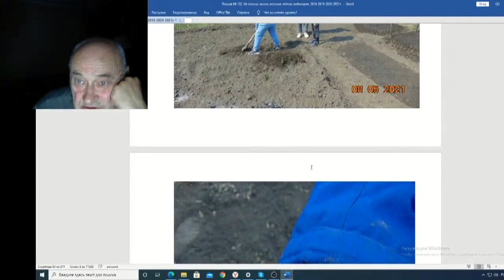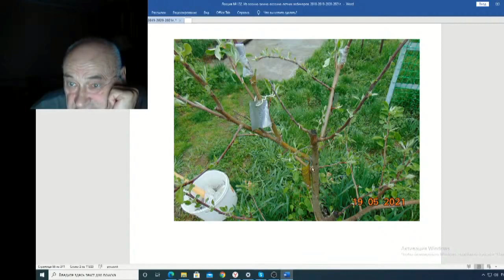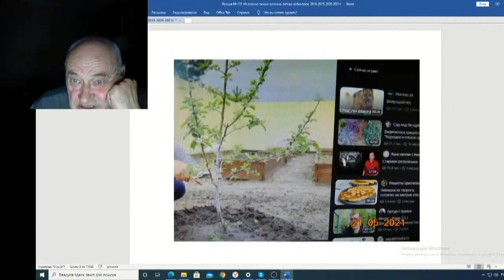Железов Валерий Вебинар 132 ч 16 Коротко о разном